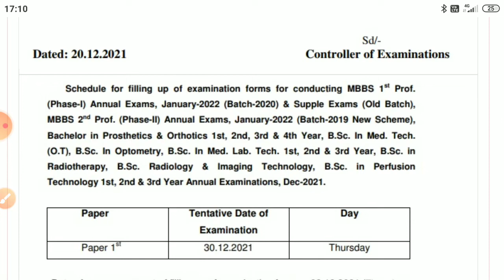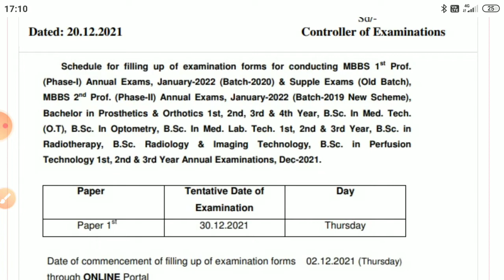PT.B.D.SHARMA UHS ROHTAK: ANM/GNM/MPHW final examination notice date sheet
PT.B.D.SHARMA UHS ROHTAK crsu.ac.in crsuiums.com Bansilal University hsbte.org.in hsbte board crsu.ac.in gju University hsbte.org.in hsbte.com hsbte board